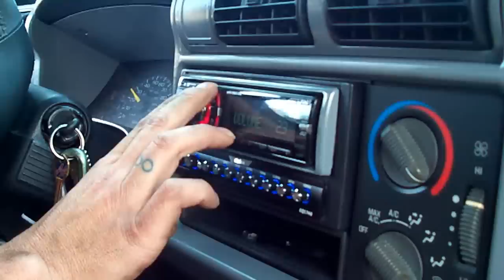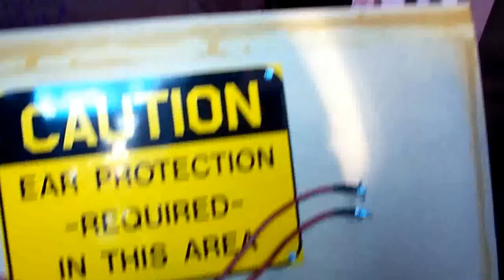Bumping some Short Dog